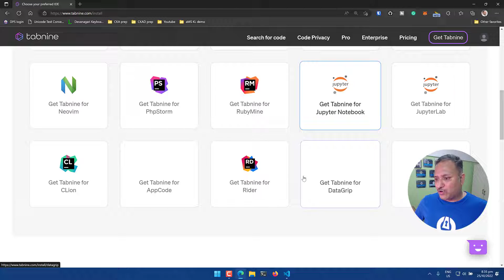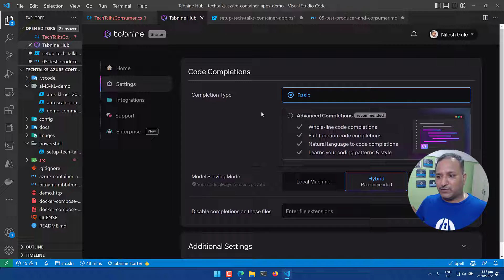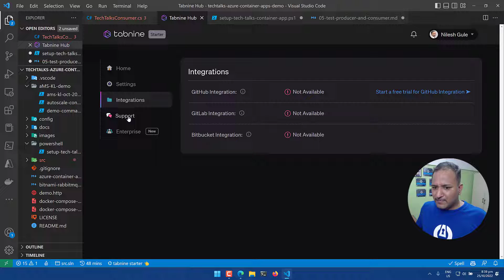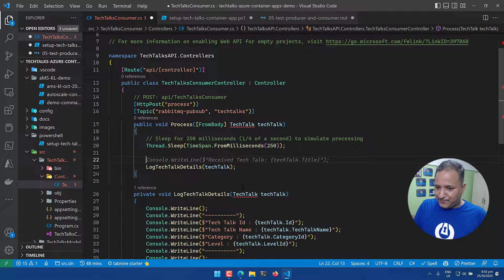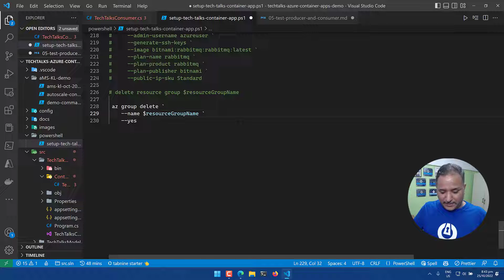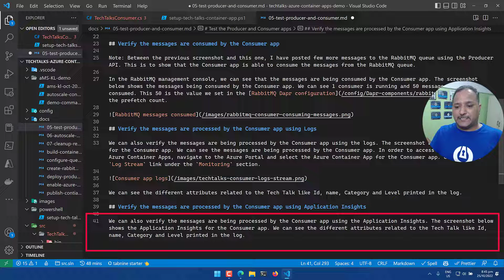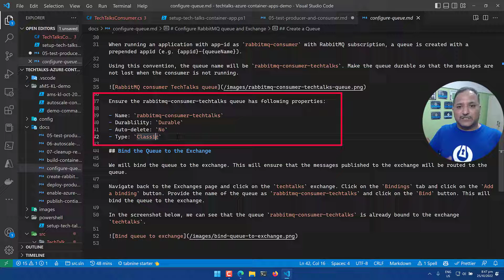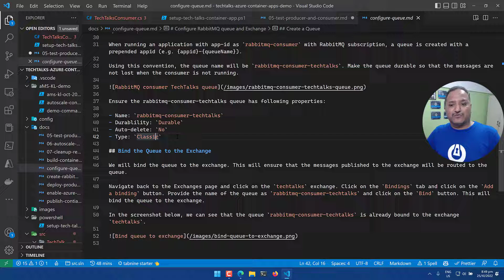Code faster with Tabnine AI assistant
AI is getting infused into every sphere of our life. As developers, we spend a lot of time writing code and researching information. Tabnine is an AI-powered assistant which helps in writing code faster. It supports multiple modern-day programming languages and frameworks. It also integrates with our favorite IDEs such as Visual Studio Code, IntelliJ, Eclipse, PyCharm etc.

▬▬▬▬▬▬ ⏱ Timecodes ⏱ ▬▬▬▬▬▬
00:00 Introduction
0:59 - Introduction to AI powered software assistants
2:15 - Getting started with Tabnine
3:30 - Install Tabnine
4:10 0 Visual Studio Code settings for Tabnine
6:55 - Tabnine supported programming languages, frameworks and libraries
8:00 - Tabnine demo for C#
9:15 - Tabnine integration with Powershell script
11:15 - Tabnine integration with Markdown file
15:18 - Use cases for Tabnine
16:45 - Like, subscribe, share